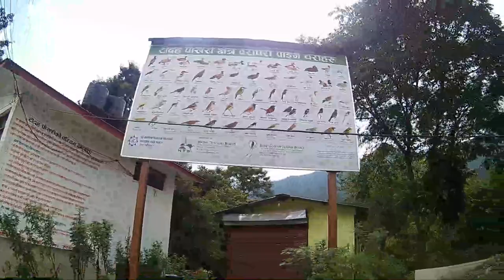🙏🙏 🕉️🕉️ Dakchin - Kaali To Pharping ☸️ ☸️Guru Rinpoche Cave & Taudaha 🙏🙏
Dakshinkaali
Dakshinkali is one of the most important sacred sites for the Hindus of the valley. They come here to offer blood sacrifice to the wrathful goddess Kali. It is not permitted for non-Hindus to enter beyond the perimeter of the lower site, known as the “Dakshinkali Chorri”, which means daughter. Tibetan Buddhists consider this site to be one of the old charnel grounds of the valley, and home to the protectress Durtrö Lhamo, Goddess of the Charnel Ground.The upper temple at Dakshinkali is known as the “Dakshinkali Mata”, the mother, and here there is no blood sacrifice allowed. Meanwhile, several masters have identified this smaller temple, situated on the hill above the daughter Dakshinkali, as the residence of one of the protectors of the Vajrakilaya Mandala. The hill can be seen and easily recognized from Asura Cave, since it has a distinct, blue-colored house on top. Just next to the blue house is the site of the main temple, wherein the protectress resides.

YANGLESHÖ & CHUMIK CHANGCHUP, THE SPRING

The pristine spring and lagoon below the Lower cave of Yangleshö were identified by Kyapjé Chatral Rinpoché as a second Chumik Changchup. Below the steps to the cave are various ponds that are fed from this natural spring in the rocks below. This sacred spring is the very site that Rinpoché identified as Chumik Changchup, “spring of enlightenment.” A variety of fish are kept in the pool, and the constant water flowing forth from the spring is used by local farmers to irrigate their fields and wash their clothes.The actual spring is located at ground level, in the corner of a stone platform. A glass wall has recently been erected for its protection. The water is clean and pure. To the left of the spring is a stupa, and several stone statues and images of Avalokiteshvara, Buddha Shakyamuni, and Guru Rinpoché. To the right, above the spring, is another stone platform where one can sit and meditate. Here, Guru Rinpoche’s face is visible in a rock. Some say it’s naturally arisen, others believe it’s carved.

Lake Taudaha
There are two sacred lakes in the Kathmandu Valley which are of particular significance: Lake Taudaha , on the way to Pharping, and Lake Nagdaha, near Patan. These are the two sacred lakes which are said to have remained when Manjushri drained the great lake that once filled the whole valley. They are said to be the home of the naga king Karkotaka. They are visited annually by migrating water birds due to the purity of the water in these two lakes compared to the many other polluted lakes in the valley.